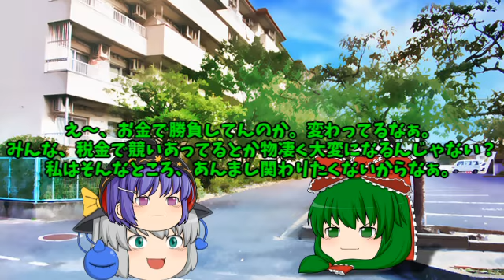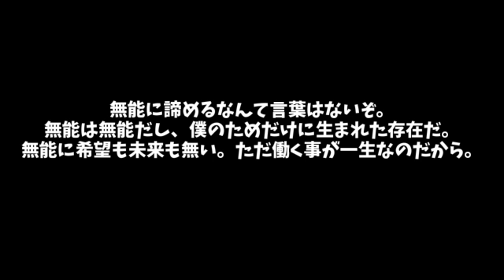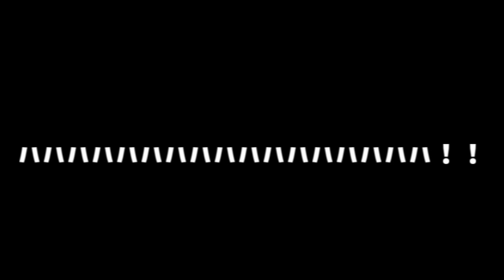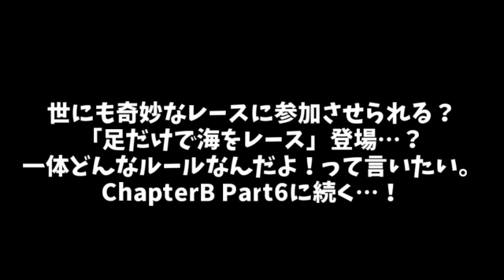こいしスポイラーサンプル その7 ChapterB 「レトロスペクティブ滋賀」Part5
続きです。
春だというに夏のような気分でいます。
何故なのでしょうか？

■使用ソフト
aviUtl

■SNS
主な垢です。

※（閉鎖）となっているものは、サイトが閉鎖しているという意味です。

■音楽
魔王魂様
FFML様（閉鎖）
CANDY MUSIC!様
銀の混沌様（閉鎖）
DOVA-SYNDROME様
フリーダムハウス様
びたちー素材館様
velvetend様
煉獄庭園様
TAMUMUSIC FACTORY様
Senses Circuit様
PANICPUMPKIN様
デジファミ音楽堂様

■効果音
OtoLogic様